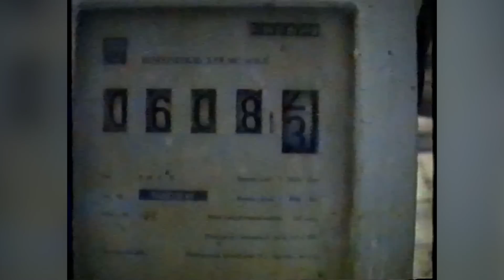Купянск от расцвета до упадка. Купянск Узловой. Ковшаровка.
Город Купянск находится на расстоянии 116 км от Харькова на обоих берегах реки Оскол в месте впадения в неё реки Купянка (правый приток) на востоке Харьковской области. Выше по течению на расстоянии в 1,5 км расположено село Голубовка. Выше по течению реки Купянка примыкает село Московка. К городу примыкают сёла Кучеровка, Подолы и Радьковка.
В 1981 году здесь действовали машиностроительный завод, завод хозяйственных изделий, домостроительный комбинат, комбинат строительных материалов, завод железобетонных конструкций, мебельный цех Чугуевской мебельной фабрики, швейная фабрика, завод мясо-костной муки, молочно-консервный комбинат, мясокомбинат, сахарный комбинат, пивоваренный завод, пищевкусовая фабрика, предприятия по обслуживанию железнодорожного транспорта, райсельхозтехника, комбинат бытового обслуживания и несколько других предприятий, а также автотранспортный техникум, медицинское училище, три ПТУ, 13 общеобразовательных школ, музыкальная школа, спортивная школа, три больницы и шесть иных лечебных учреждений, Дом культуры, три клуба, кинотеатр, 22 библиотеки и историко-краеведческий музей.

В январе 1989 года численность населения составляла 35 001 человек